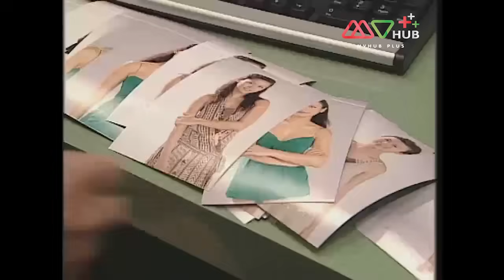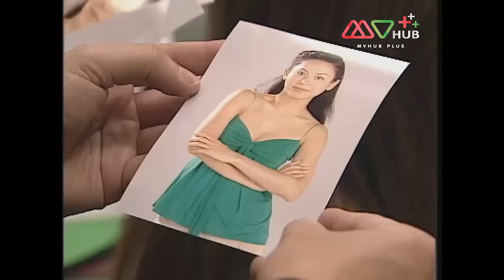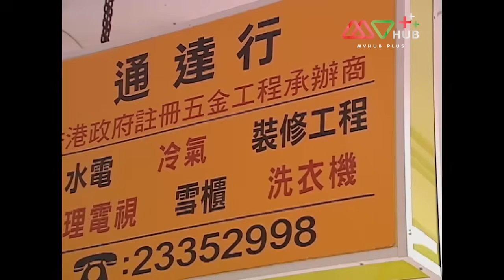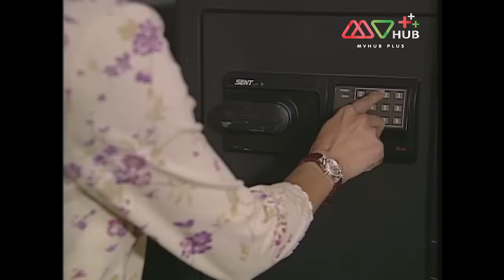TVB คอมเมดี้|อาว่างสุดเอ๋อ กับ ขนมปังเมียจ๋า ภาค 2 [พากย์ไทย]EP.13 |กัวจิ้นอัน|TVBLoveSeries|HD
รวมทุกตอนของ อาว่างสุดเอ๋อ กับ ขนมปังเมียจ๋า ภาค 2

“อาว่าง” ชายอายุ 30 ปีกลับมีความคิดเหมือนเด็ก 7 ขวบ แม้จะถูกล้อเลียนมาตลอดแต่อาว่างกลับใช้ชีวิตอย่างมีความสุข โดยมีเพื่อนสนิทคือ “อาฟ่ง” หญิงสาวที่เล่นด้วยกันมาตั้งแต่ยังเด็ก โดยที่อาว่างมักจะเรียกอาฟ่งว่า “เมียจ๋า” อยู่เสมอ เมื่อโตขึ้นอาฟ่งตัดสินใจไปเรียนต่อที่ต่างประเทศทำให้ต้องคู่ต้องแยกจากกัน หลังจากอาฟ่งเรียนจบและกลับมาทำงานที่ฮ่องกงในบริษัทของ “จงจิ่นหรง” ทำให้อาฟ่งได้รู้จักกับ “จงจื่อชง” ลูกชายของจงจิ่นหรง ซึ่งจงจื่อชงหลงรักอาฟ่งแต่อาฟ่งกลับนึกถึงอาว่างที่เป็นคนซื่อบริสุทธิ์ ทำให้อาฟ่งต้องตัดสินใจเลือกระหว่างอาว่างและจงจื่อชง
นำแสดงโดย : กัวจิ้นอัน, ซวนซวน, หลูว่านยิน, หวงจงเจ๋อ, ถังหนิง, ฉินเพ่ย, สวี่เส้งสง